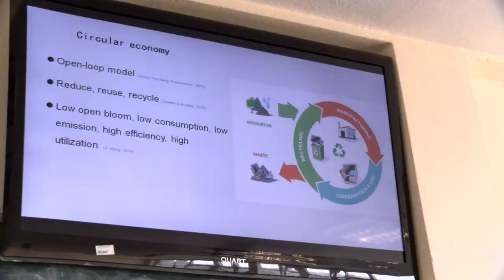Економски факултет при УГД